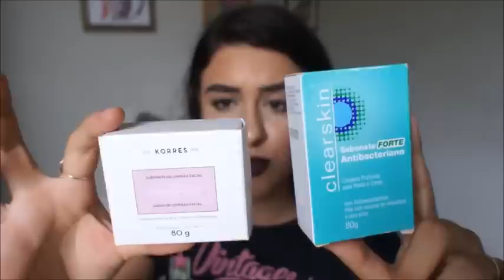OS MELHORES PRA PELE OLEOSA TAG DA PELE OLEOSA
BATOM LÍQUIDO LATIKA 41
NÃO DEIXEM DE SE INSCREVER E AVALIAR O VÍDEO!

SNAP nadierosa

Instragram: @nadierosa